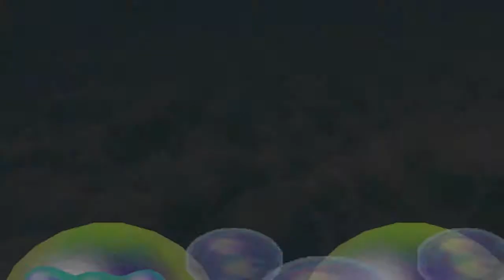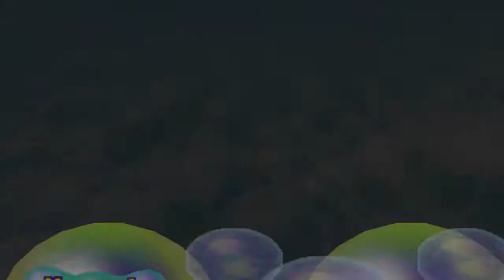Mario Party 2 w/Frost and Britt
Me playing Mario Party 2 with Frost and Brittney. This was the last time we were able to hang out together, since frost moves Saturday (May 25th). Hope you guys enjoy part one of this game full of fun times and fails~